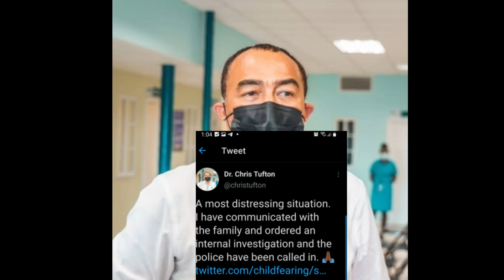Noel Holmes Male Nurse Assistant In (u$+0d¥ / plus V!(t!m'$ VN tells it all!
Noel Holmes Male Nurse Assistant In (u$+0d¥ / plus V!(t!m'$ VoiceN0t3